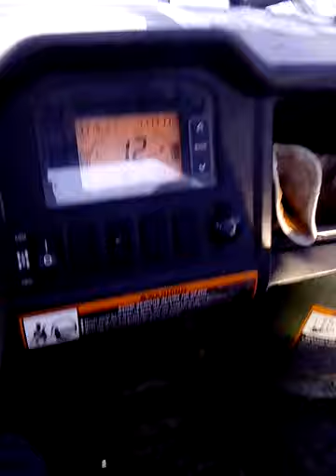Driving a gator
Having fun with a gator